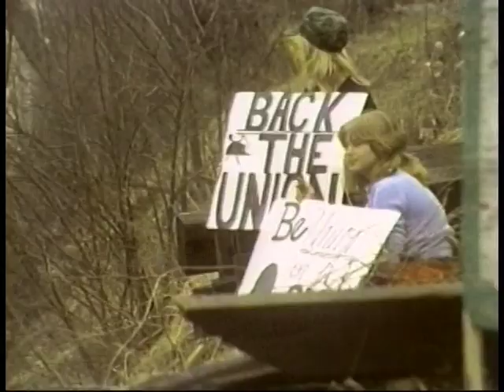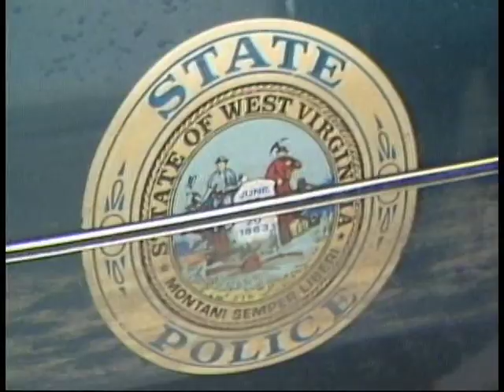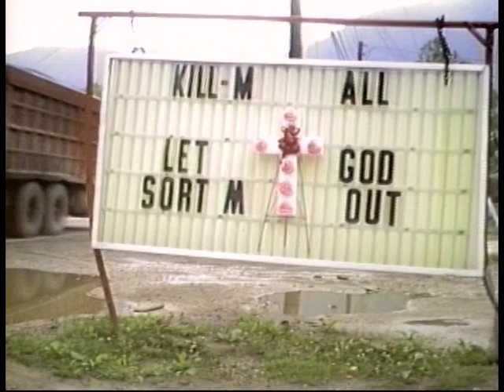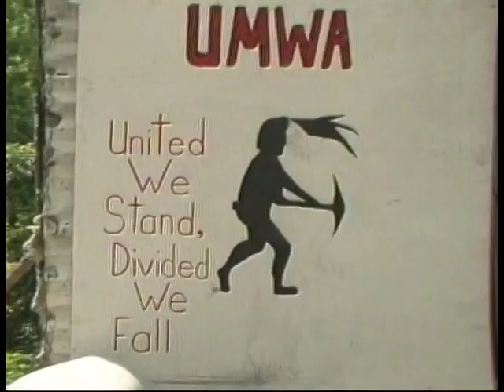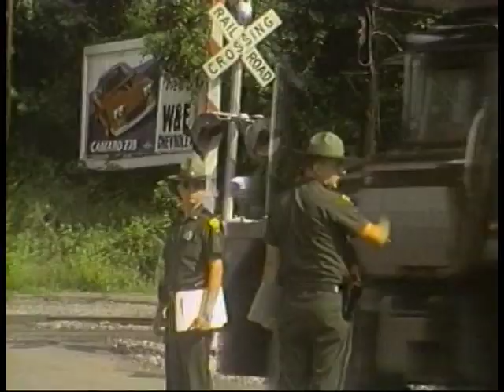The 1984 Mine War: A.T. Massey Coal Company / UMWA Select Strike Clips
With the Matewan Massacre and the Battle of Blair Mountain serving as a backdrop, the Appalachian coalfields have often been blood-soaked in the struggle between labor and capital. The region's violent past would resurface decades later in another bitter labor strike, when, on Oct 1, 1984 the A.T. Massey Coal Company refused to sign the union’s agreement with the Bituminous Coal Operators Association. At the peak of the strike, over 2,500 United Mine Workers of America (UMWA) members were on on the picket line.

At the center of the storm was a brash, young accountant, named Don Blankenship who had served as the President of A.T. Massey subsidiary Rawl Sales & Processing Co. Blankenship, himself born and raised merely a few miles from the scene of what would become one of the bloodiest labor strikes in American history, was facing very formidable opponents in the United Mine Workers of America and an audacious young attorney named Richard Trumka, who was serving as the President of the UMWA. Contracts, legal motions, and court injunctions would quickly cede their place to threats, intimidation, violent beatings, even murder as the eventual result of the mass demonstrations. This rare footage provides access like never before.